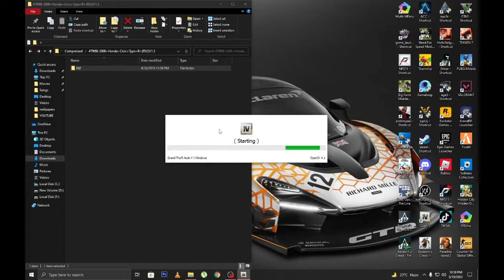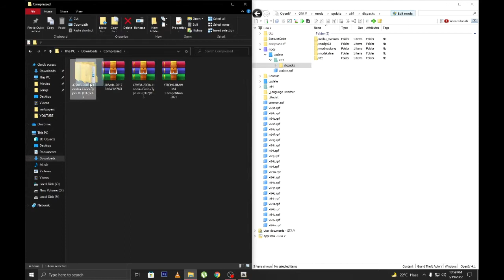How to Install Pakistani Car Mods in Gta v | Honda Civic Reborn | 2022 | DeeJay Online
LINKS